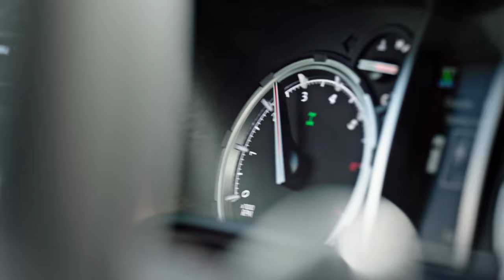Badger Hockey Digest - Show 17